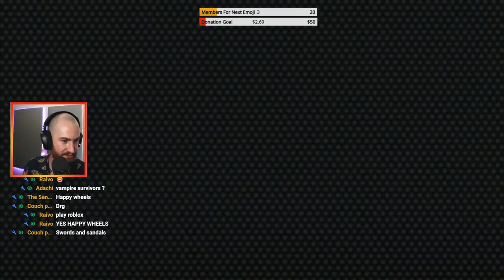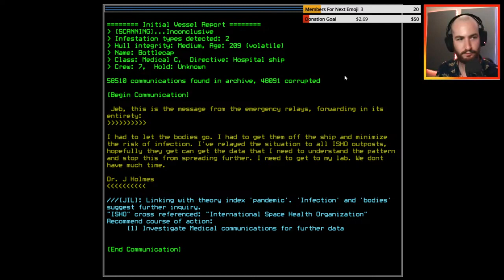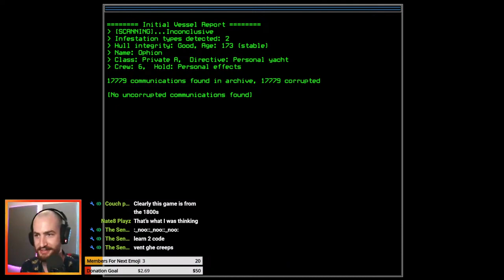Just hanging out 🐢 | 17/01/2023 Variety Stream